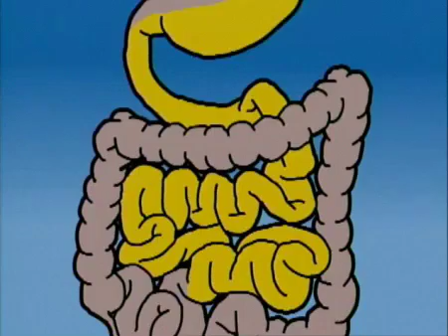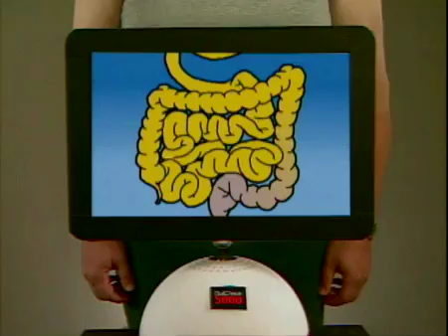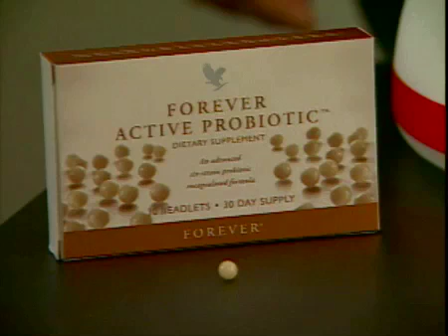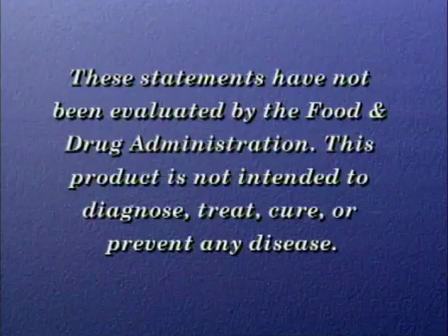FOREVER 益生菌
Forever 益生菌是现今市场唯一含有6种益生菌配方而无需冷藏的产品，能促进消化系统的健康、增加营养吸收和提升免疫力。